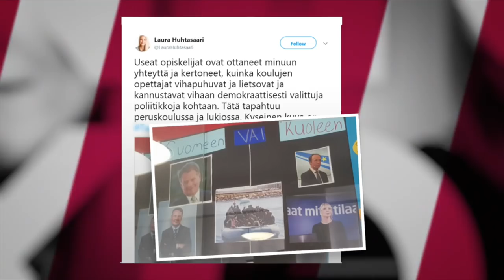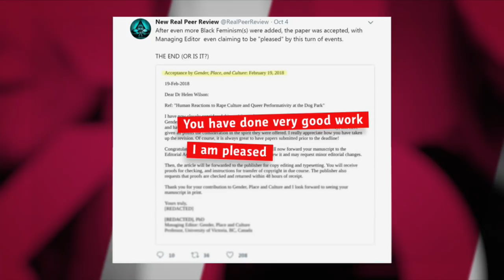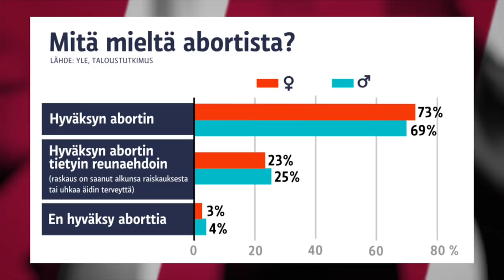Tere Sammallahti - Sannikka & Ukkola 06.10.2018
Jätä palaute alle, teen aiheesta debrief-videon piakkoin.

Tämä on varmuuskopio itselleni, koska ohjelma häviää Areenasta jossain vaiheessa. Löytyy osoitteesta